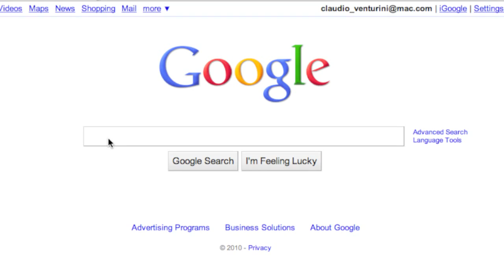Happy Googling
A fun project to get the attention of some great Creative Directors in the city of Chicago. Googling yourself is now more rewarding.